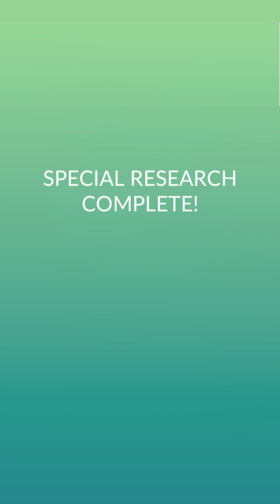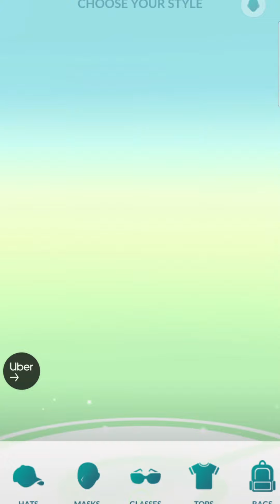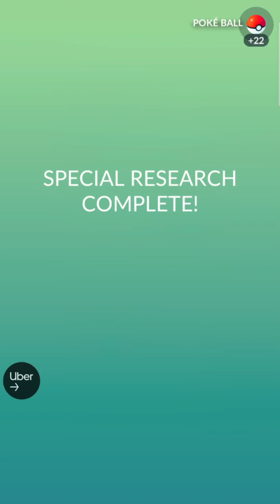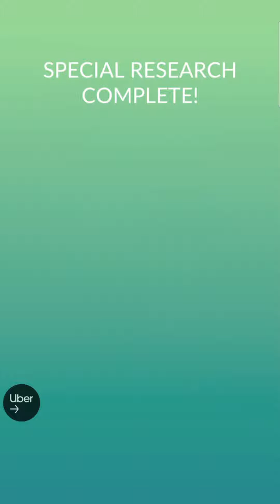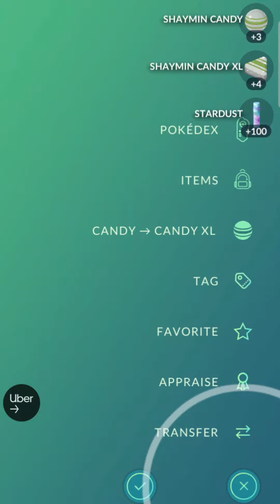MASTER VERSION Pokemon Go Fest 2022